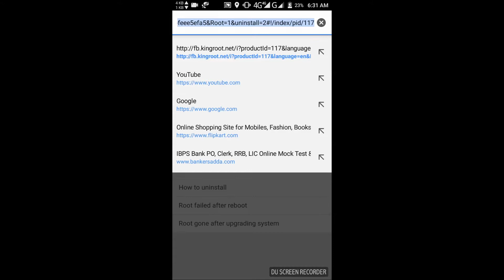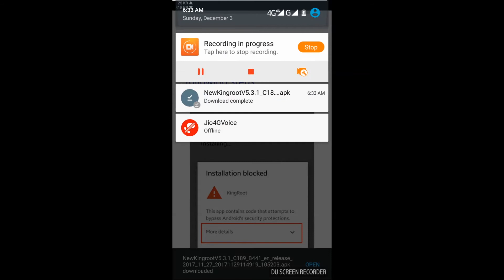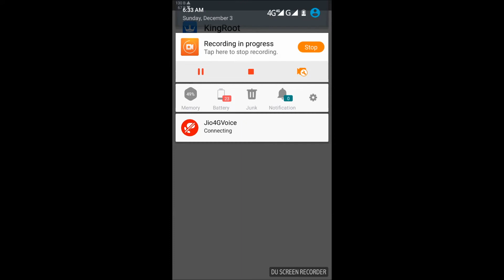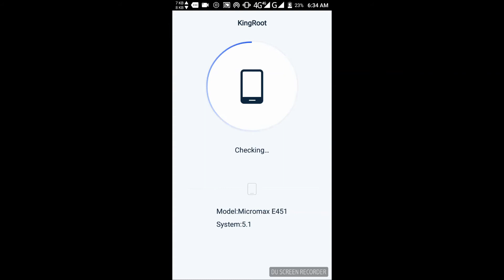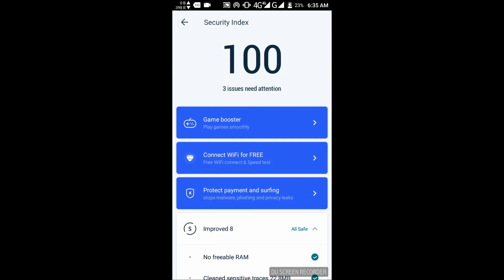How To ROOT Almost Any Android Device Easily||One Click Method (2017) *1000%* SECURE*(World Gallery)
ROOT YOUR DEVICE

How To ROOT Almost Any Android Device Easily||One Click Method (2017) *1000%* SECURE*NO WARRANTY VOID*

For any querry commment here or inbox me.